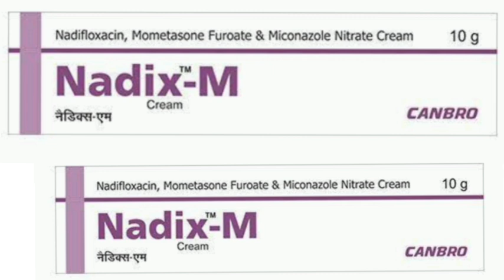Nadix M Cream Nadifloxacin, Mometasone Furoate & Miconazole Nitrate Cream